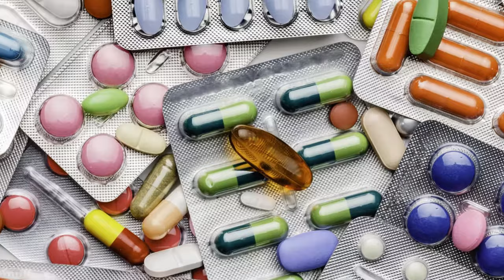Diet for Back Pain | Eat the Right Foods to Help with Back Pain | Dr Sahil Batra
As most people are well aware, good nutrition and a balanced diet are important components of overall health.

What may surprise people with back problems is that diet, exercise, and maintaining a healthy weight also play a major role-specific to back health—including the prevention of many problems and improved healing.

The bones, muscles and other structures in the spine need proper nutrition so they are strong enough to support the body and to perform their other functions

𝐌𝐞𝐞𝐭 𝐭𝐡𝐞 𝐁𝐞𝐬𝐭 𝐒𝐩𝐢𝐧𝐞 𝐒𝐩𝐞𝐜𝐢𝐚𝐥𝐢𝐬𝐭 𝐈𝐧 𝐏𝐮𝐧𝐣𝐚𝐛

𝐃𝐫 𝐒𝐚𝐡𝐢𝐥 𝐁𝐚𝐭𝐫𝐚
MS, DNB, FNB (Spine Surgery)
Spine Fellowship ( USA, Germany)
Consultant Spine Surgeon
‎𝐀𝐝𝐝𝐫𝐞𝐬𝐬 - Batra's Spine Clinic, 244 GTB Nagar, Near Manbro Chownk, Jalandhar